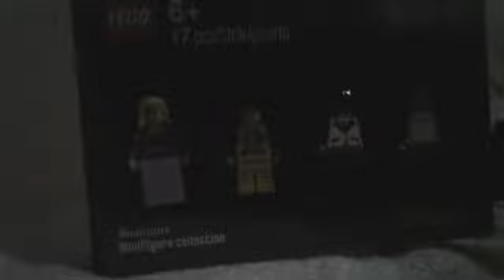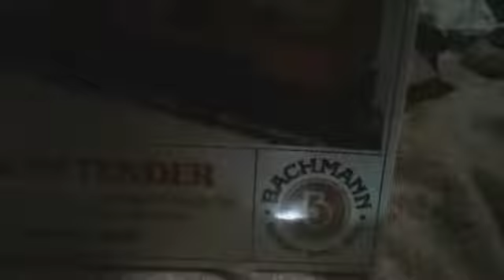October 23, 2018